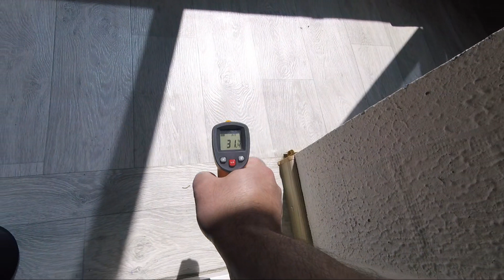How does athermal film work on windows